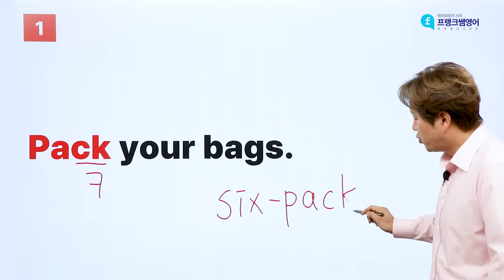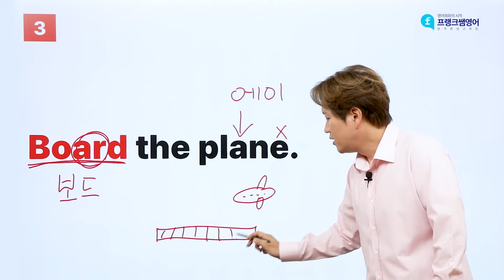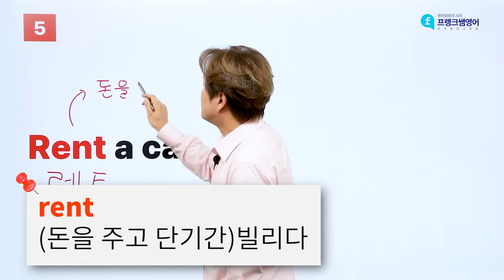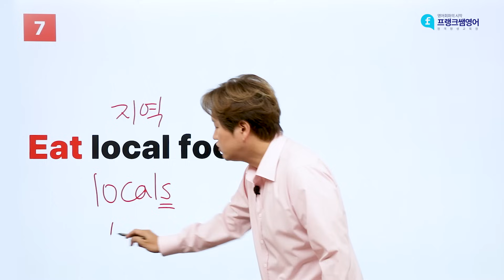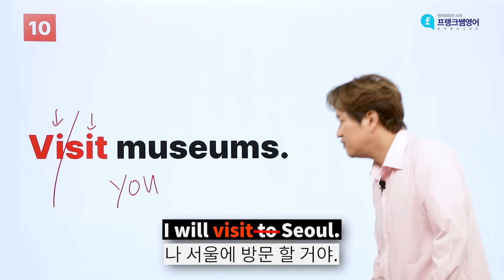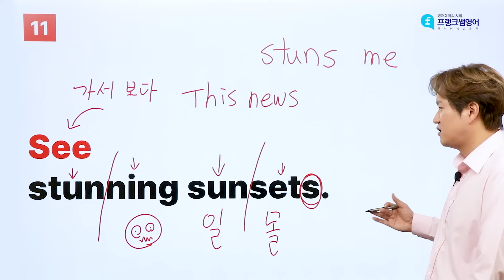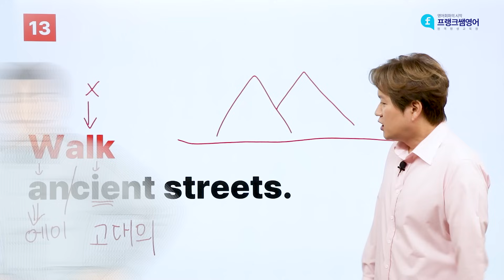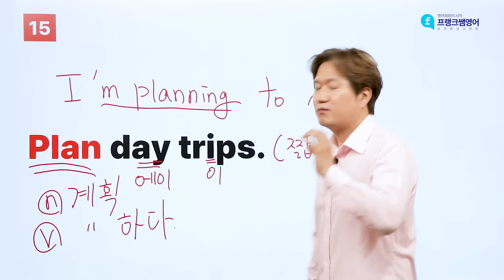✈️세 단어만 알아도 해외 여행 할 수 있다?! 초간단 여행영어!